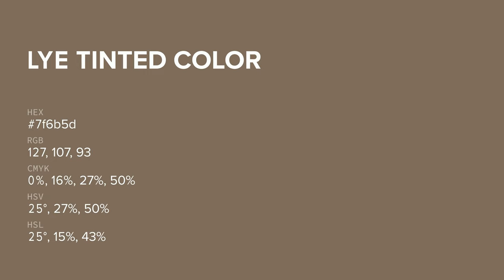Lye Tinted color 7f6b5d hex color - Brown color - Cool color 7f6b5d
What color is Lye Tinted ? 7f6b5d hex color - Brown color - Cool color 7f6b5d

Hex 7f6b5d Color Code is also known as Lye Tinted color.

Hex 7f6b5d Color code in RGB color code model is created after adding 49.80% red color, 41.96% green color and 36.47% blue color.
Hex 7f6b5d Color code in CMYK color (process color) code model is generated after subtraction of 0% cyan, 15% magenta, 26% yellow and 50% black.